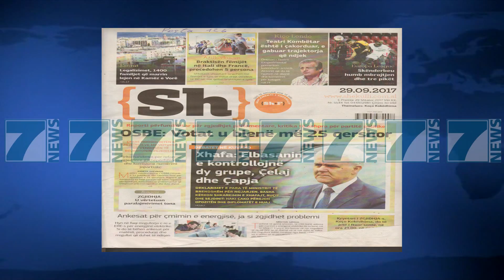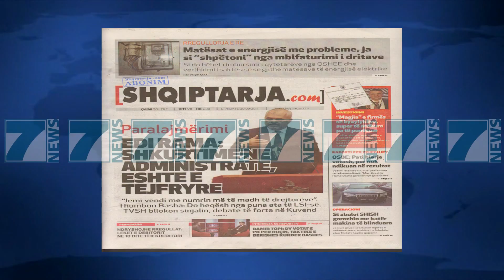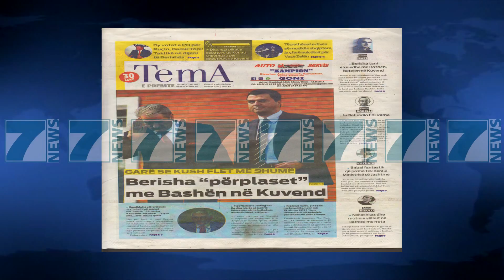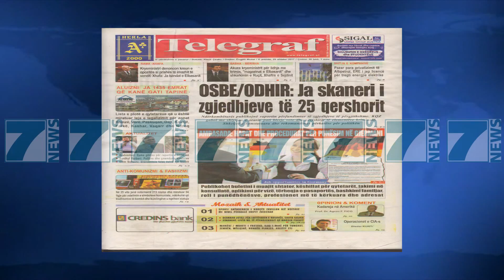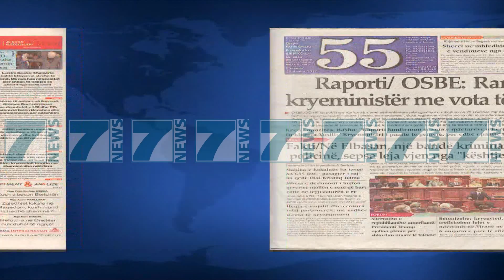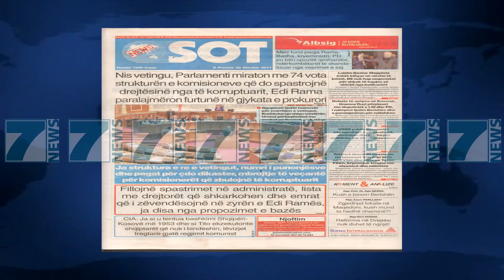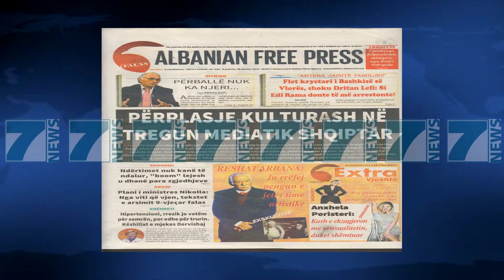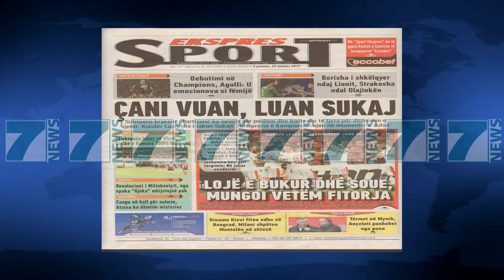SHTYPI I DITES ME TITUJT E GAZETAVE E PREMTE 29 SHTATOR 2017 - News, Lajme - Kanali 7